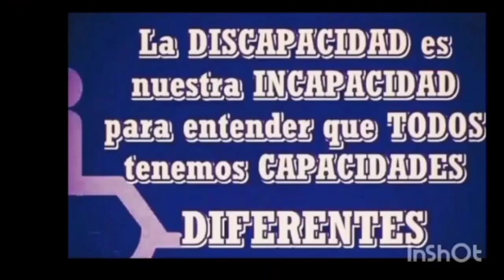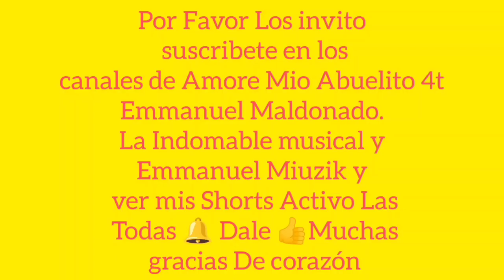No se. Puede creer